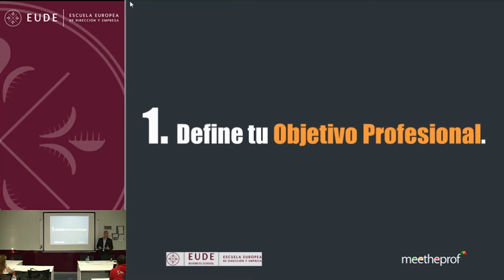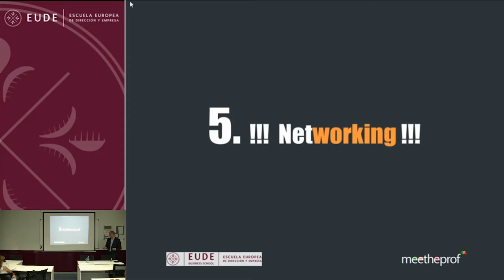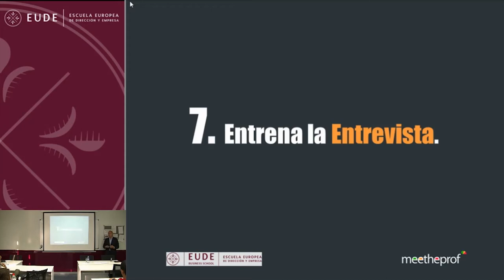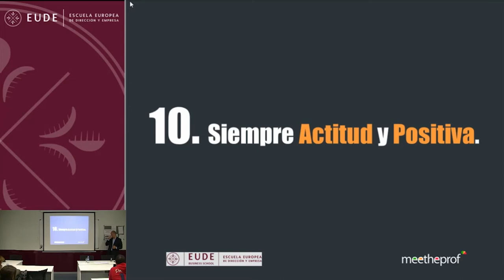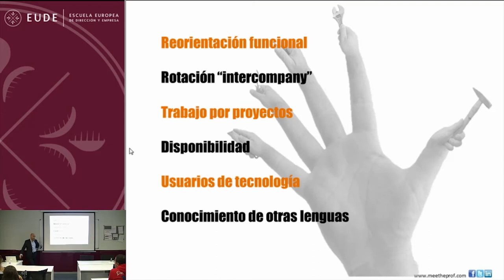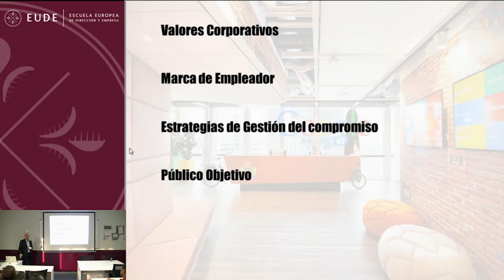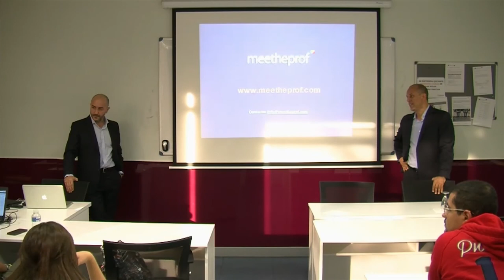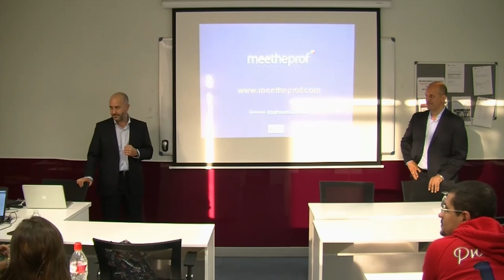20140701 CONFERENCIA CLAVES PARA TU FUTURO PROFESIONAL